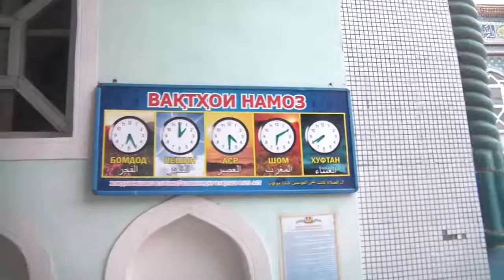[Tajikistan] Haji Yakoub Mosque | Мечети Хаджи Якуб | 하지 야쿠브 모스크 @ Dushanbe | Душанбе | 두샨베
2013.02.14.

Haji Yakoub Mosque, the largest mosque in Dushanbe, Tajikistan.

With its crescent-topped minaret and burnished golden dome, the Haji Yakoub mosque and medressa, just west of the Hotel Avesto, is one of the few visible manifestations of Islam in Dushanbe. The mosque is named after Haji Yakoub, a Tajik religious leader who fled to Afghanistan. Women are only allowed in the courtyard.

This Mosque is one of the features of Islam in Dushanbe. It was created 200 years ago. It is quite big and can hold three thousand people. The building is very beautiful and its walls are decorated with colourful tiles. The mosque has a very tall crescent-topped minaret and the top of the dome is golden. Haji Yakoub was a religious man who was quite serious and well-known in Tajikistan.